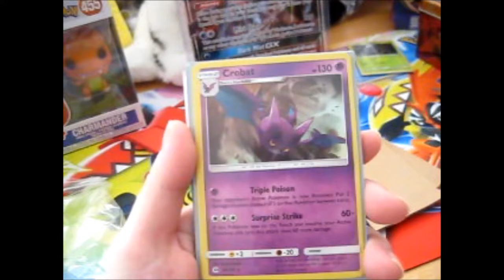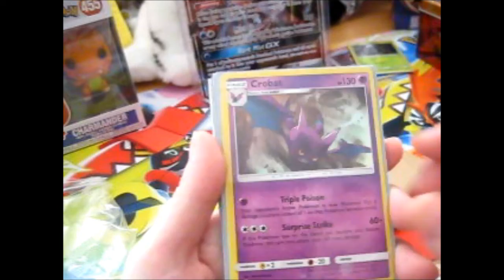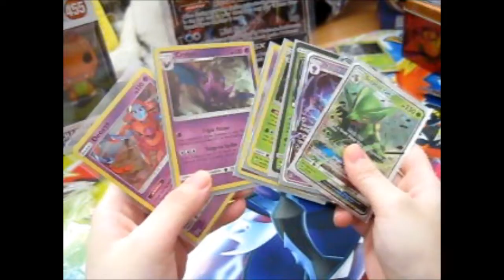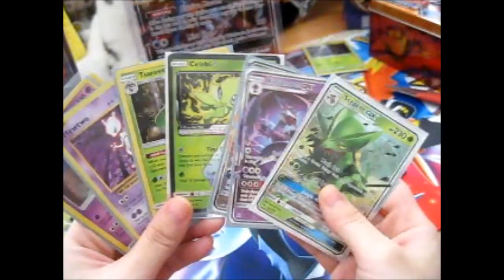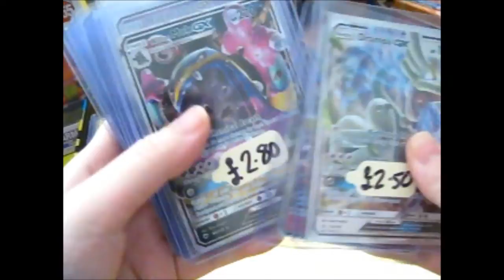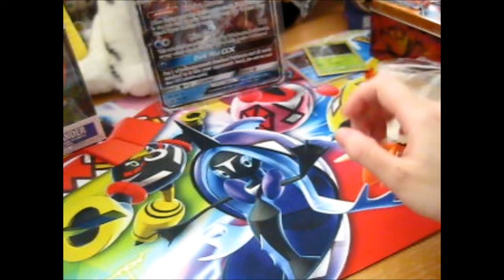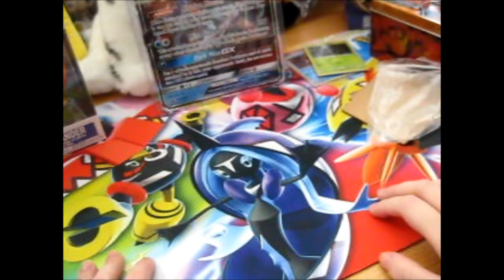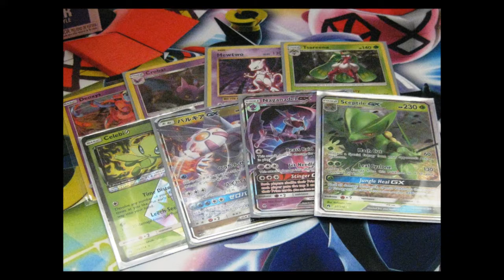I Won James_TCG_07's Giveaway!!